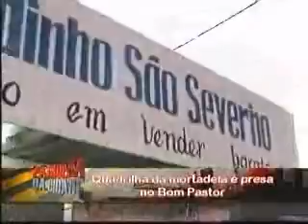Parte 1 25-05-12 Patrulha da Cidade.wmv